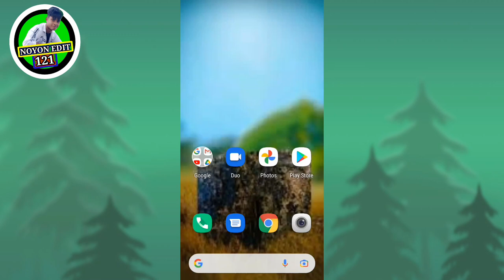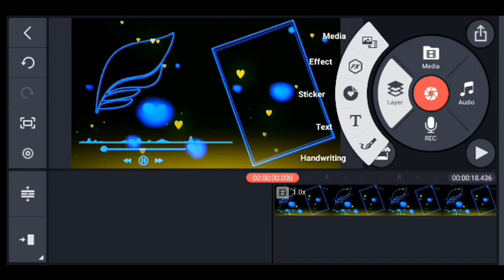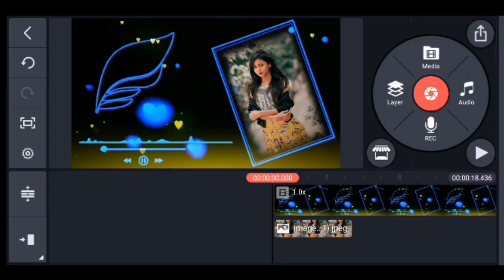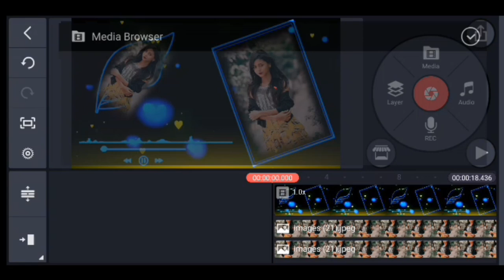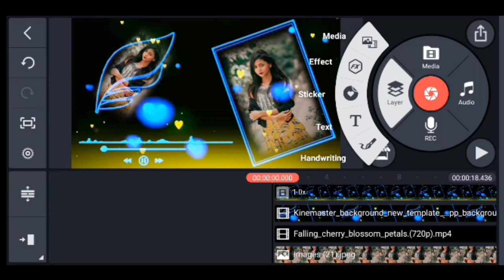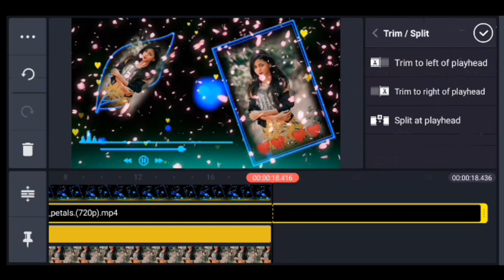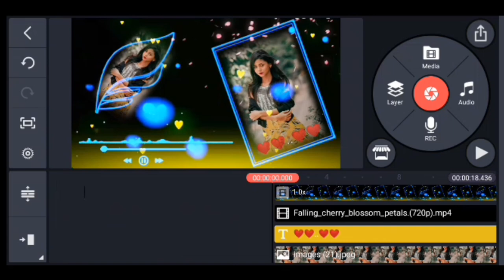KineMaster Video editing।Status Video edit in KineMaster।Bangla New tutorial...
KineMaster Video editing STATUS VIDEO EDITING # NOYON EDIT 121

KineMaster video editing, status video in KineMaster,How to make a Facebook sataus video editing, Instagram story video editing in KineMaster.likee video editing in KineMaster, WhatsApp status video kevaba banata hoy.KineMaster video editing, Noyon edit 121,tik tok & likee New trend video editing. KineMaster new tutorial video editin
WhatsApp status video in KineMaster, Tik Tok New Tutorial
How to make trending whatsAPP status video in KineMaster. How to create Instagram status in KineMaster. How to video edit in KineMaster.  How to make a Facebook sataus video editing, Instagram story video editing in KineMaster.likee video editing in KineMaster,KineMaster deyea kevaba status video editing korta hoy,NOYON EDIT 121